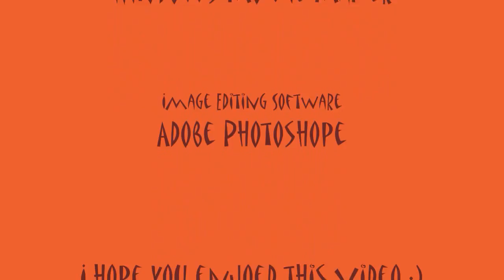Alcove RCT3 Shuttle Coaster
Coaster designed for a contest on the forums.

I have never designed a shuttle coaster since taking Rollercoaster Tycoon 3 more seriously. So it was a fun experience.
If in doubt in how to make a coaster's area more interesting; TERAFORM! It's amazing how much of a difference moulding the terrain around a coaster can make. It make erecting the custom supports a lot harder.

Note, if you plan to enclose an area of the ride, theme in the inside first. Understandably it's hard to develop somewhere you cannot see into.

The Helix-Cobra Roll thing was inspired by a concept piece I saw online some time ago. I worked out how to use it in RCT3 but never implemented it onto a coaster layout until now.

I would be lying if I didn't have Nemesis on my mind when I worked at this. When is Nemesis *not* on my mind?

LEGAL

RollerCoaster Tycoon 3 is owned by Atari
This video was created by me.